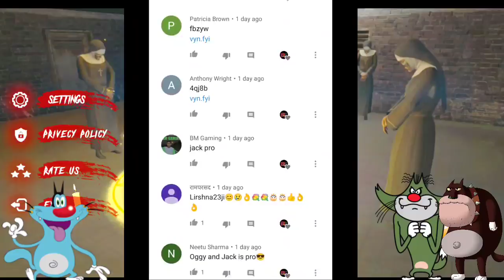👻 Kidnapper Evil Nun -Scary Granny Nun Evil Horror Escape Full Gameplay With Oggy and Jack Voice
Scary Granny Nun Horror Escape
Early Access